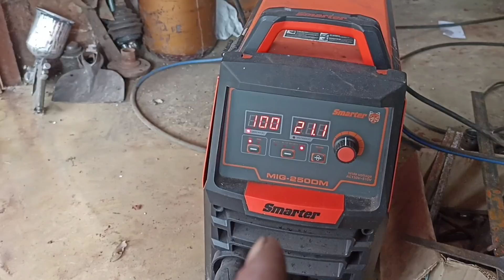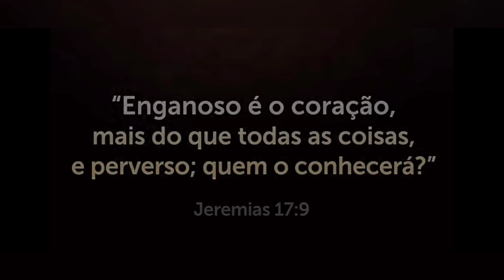Aprenda a fazer enxada de mola de portão de enrolar muito fácil e rápido ganhe um dinheiro rápido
o pessoal no vídeo de hoje eu vou mostrar como fazer inchada utilizando mola de portão de enrolar de uma maneira bem simples e fácil se você quiser aprender assista o vídeo até o final com todas as dicas pois você a vez vai tentar fazer sem assistir o vídeo inteiro e não consegue e depois fica dizendo que não dá certo mas não é que não dá não dá certo é porque você não tem a manha para fazer pois é um aço muito duro se você colocar ela dentro do fogo e deixa ela vermelha e colocar ela dentro do Óleo ela vai quebrar e o serviço não vai prestar você tem que saber fazer da maneira correta para ficar um serviço bom e não ficar crua também e nem quebradiça se você quiser ver outros vídeos aí do canal para ver se a gente já tem prática nisso ou não só é dar uma olhadinha nos outros vídeos e se quiser ver também outros tipos de projetos como fazer triciclo caseiro com motor de moto e caixa de marcha de carro roda d'água entre outros projetos se a gente for citar o nome aqui vai passar muito tempo falando disso se você tiver gostando desse vídeo se inscreva aí no canal para não perder nenhum vídeo novo fiquem todos com Deus e até o próximo vídeo se Deus quiser

canais parceiros 👇

@Caminhos do Agreste

@Ageu Motos Triunfo

@bichinho do mato

@Natureza Sertaneja

 @Lívio Freitas Oficial

@marconi rangel de souza